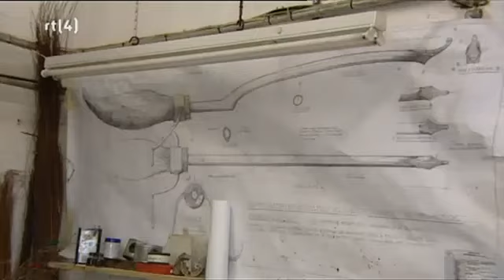Deathly hallows, behind the magic part 1 [English and Dutch]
Deathly hallows behind the magic part one, Dutch presenter but all the clips and interviews are done in English. New behind the scenes look at the making of the 7th film.